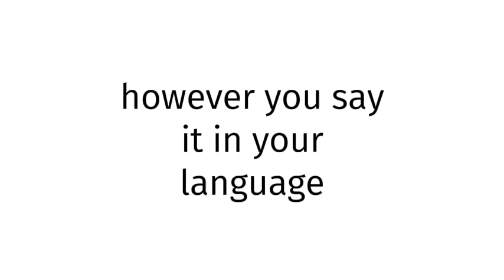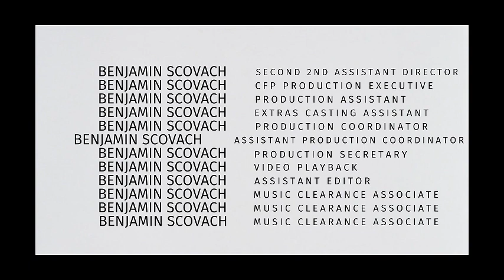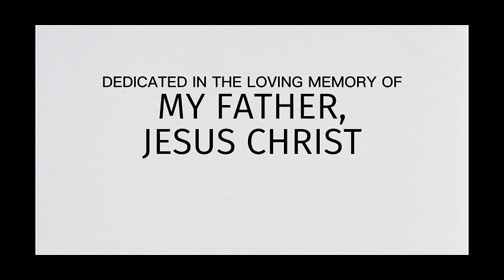How to pronounce Samoa BLUE FILM REAL 2024?(CORRRECTLY)